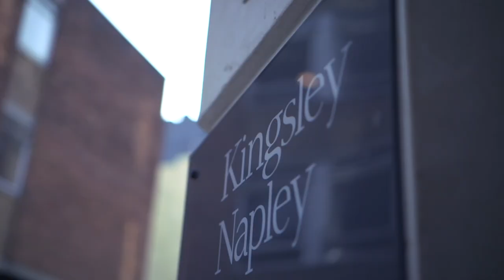How to Become Partner at a Top 200 Law Firm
Ever wonder the steps to making partner at a law firm? In this video Shannett Thompson from Kingsley Napley share's her story. What is a law firm partner, the path to partnership law firm style, the path of transitioning from associate to partner, everything you need to know about how to become a partner in a law firm!